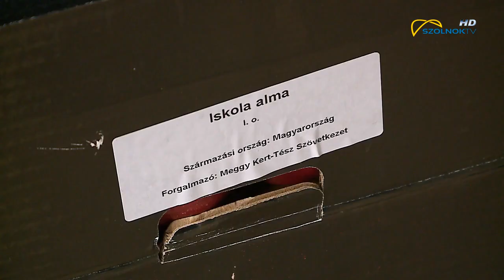Több, mint 500 kg alma érkezett a Helikopter Bázishoz 2020.03.26.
10 tonna alma a magyar Honvédségnek. Egy hazai vállalkozó ajánlotta fel a gyümölcsöt az önzetlen munkát végző katonáknak. A Kaposvárra szállított mennyiségből a szolnoki alakulatoknak is jutott.